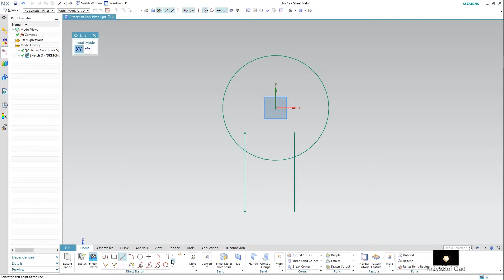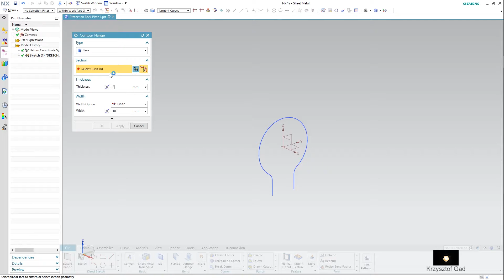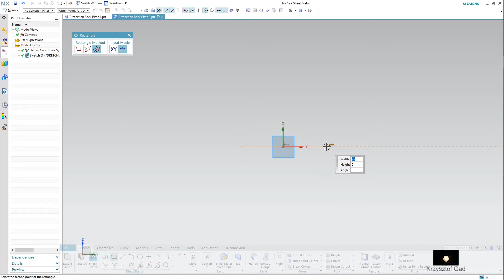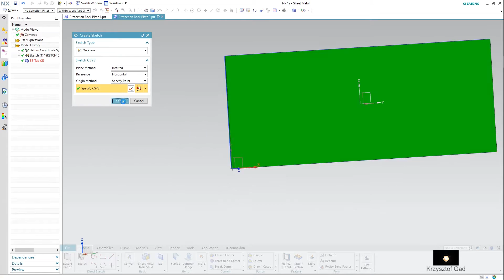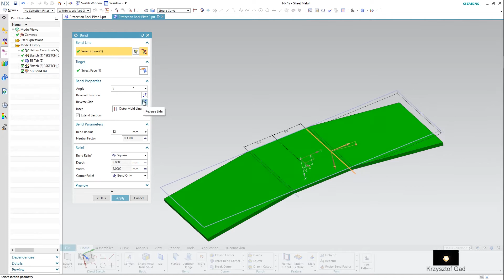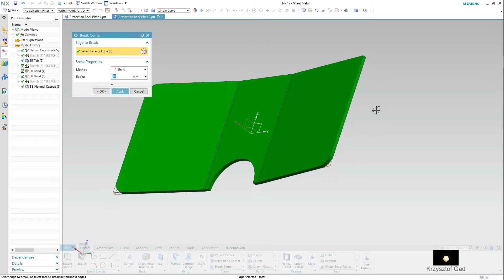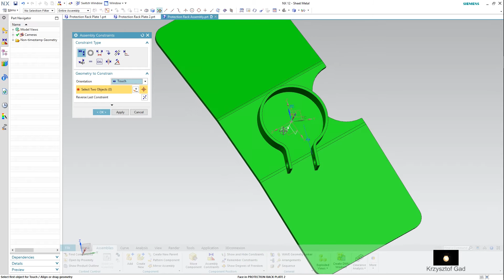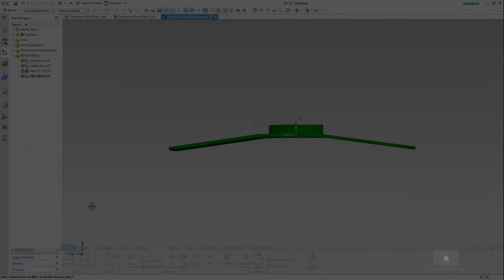SIEMENS NX 12 - PROTECTION RACK ASSEMBLY - CONCRETE MIXER